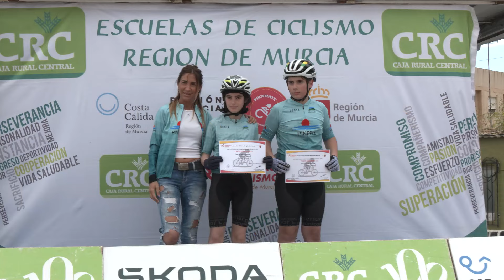Presentación ESCUELAS de CICLISMO Región de Murcia 2024 | FCRM